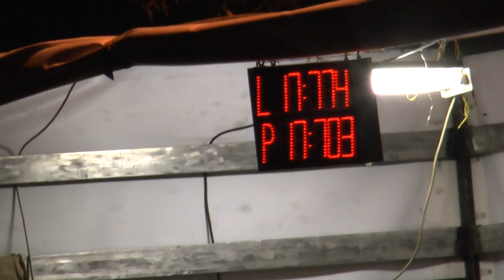Stanislavice muži v Hájově 31 8 2013